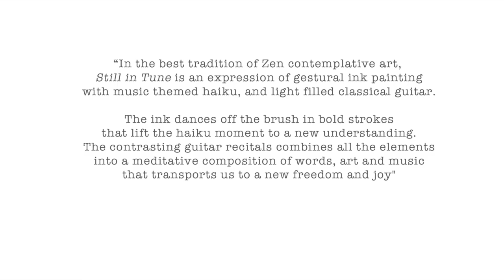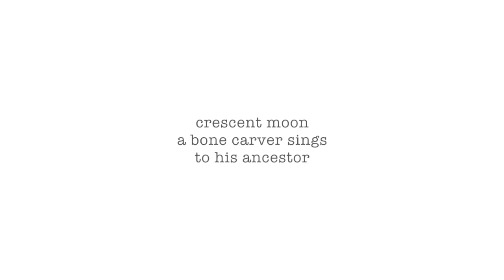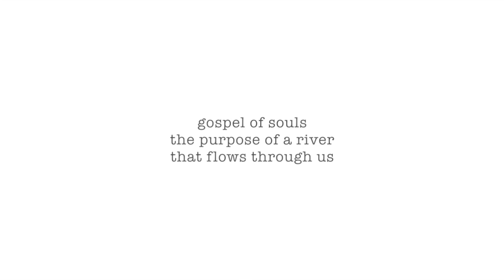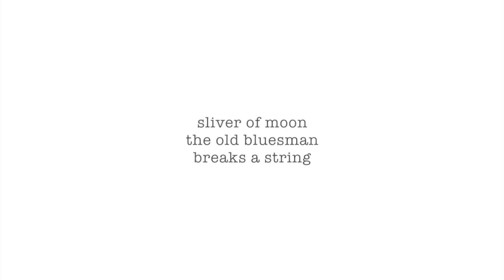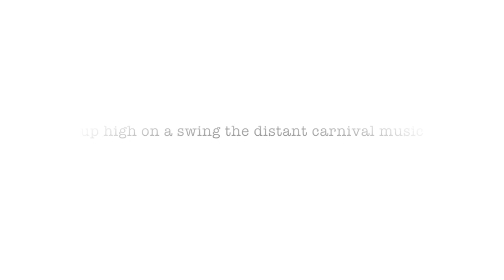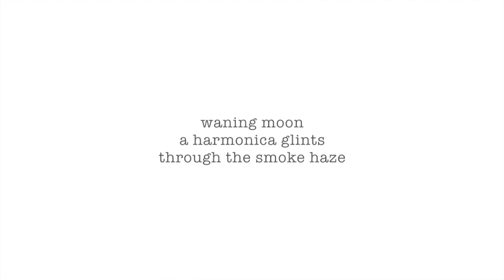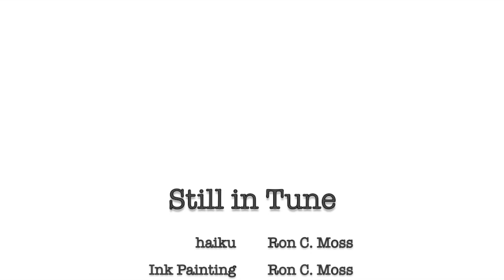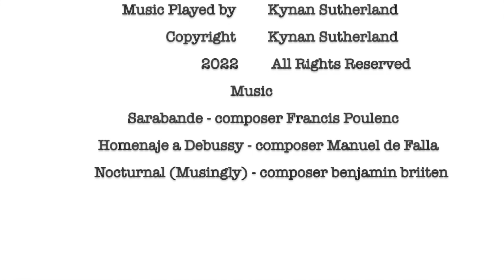Still in Tune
Art and haiku by Ron C. Moss with music performed by Kynan Sutherland.